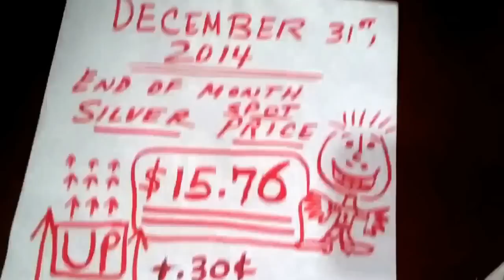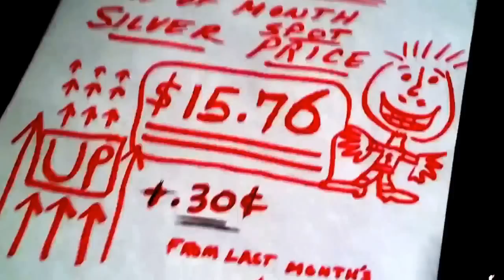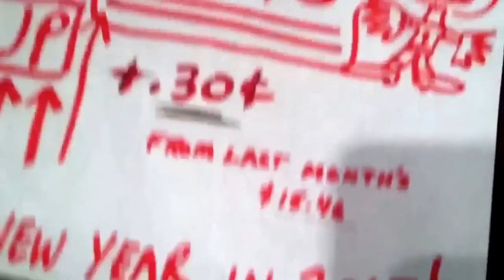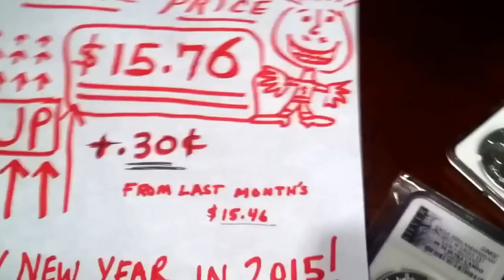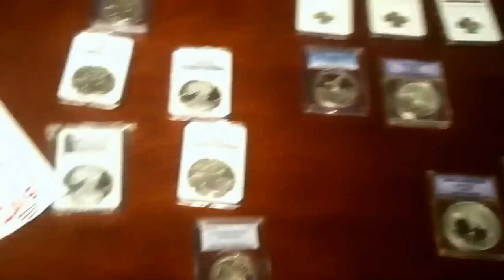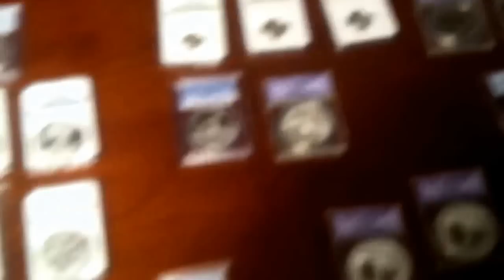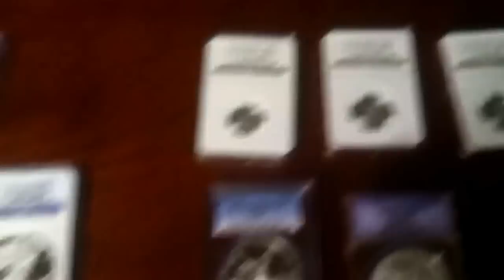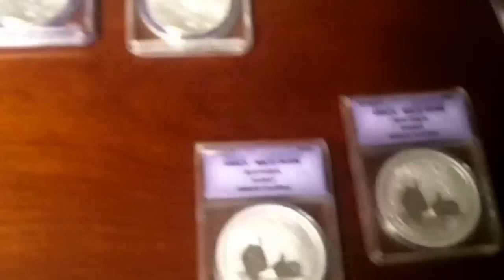2014 Closing Silver Spot Price & a question for the community. HAPPY 2015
Will post my December 2014 Pick ups/ Acquisitions video later in the week.